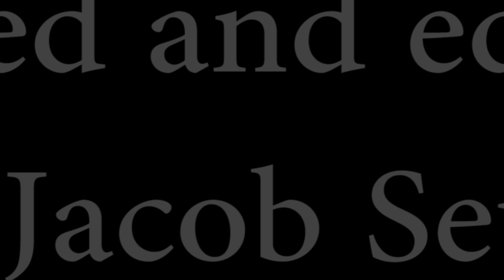Mountain Biking In 4k Episode1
Episode #1 of my mountain biking in 4k series.  Shot 100% on the Gopro hero4 black.